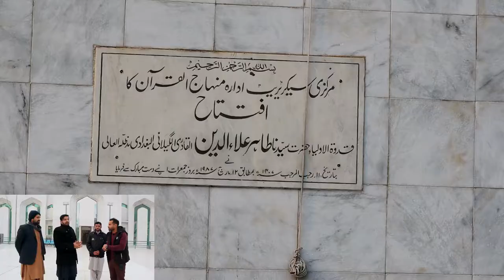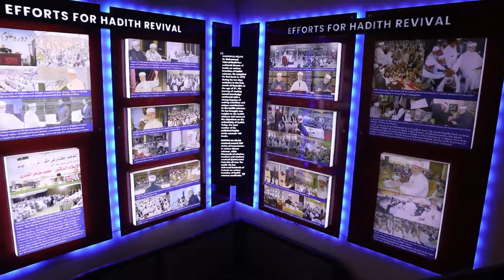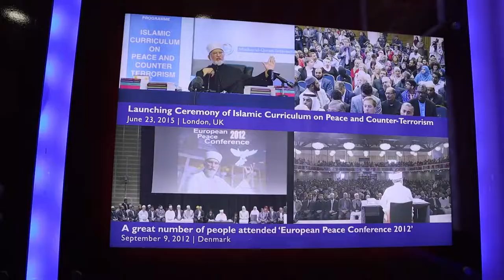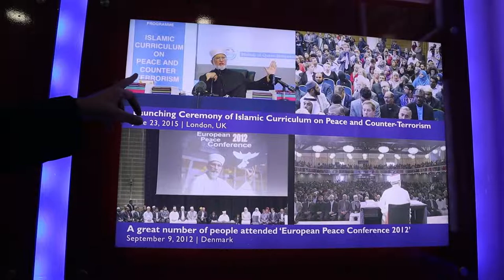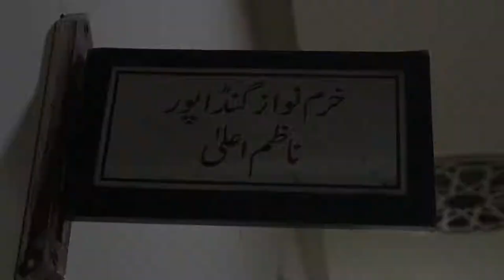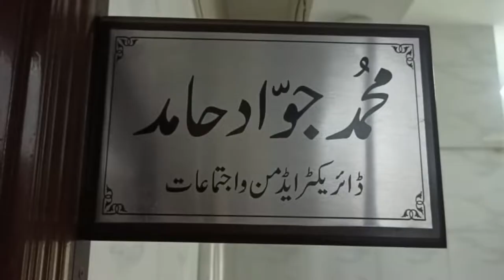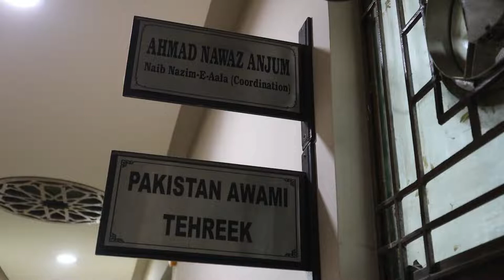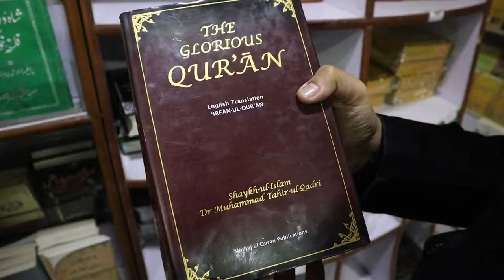Minhaj-ul-Quran International Ka Visit Shaykh-ul-Islam Dr Muhammad Tahir-ul-Qadri Short Documentary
For Brand Promotion Call Us Marketing Director 👉 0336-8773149

Thanks 👉  Mr. Bullet Business Tycoon